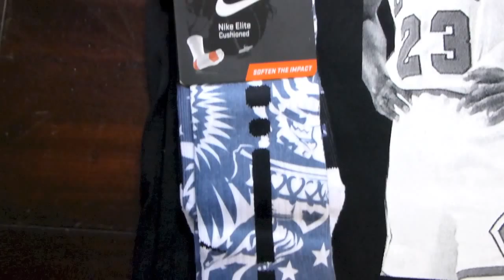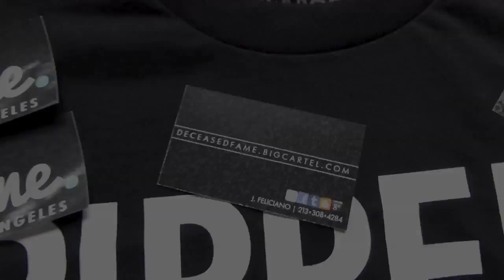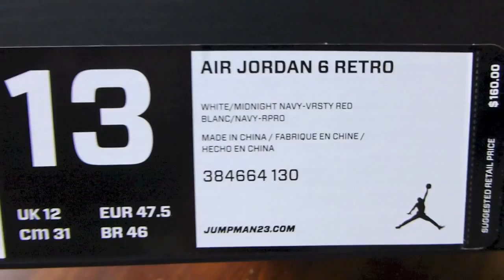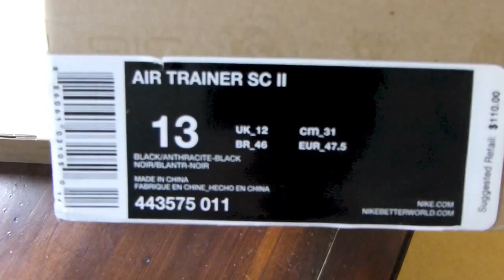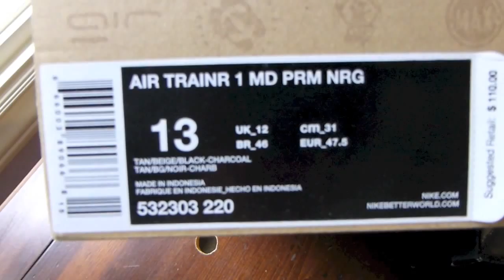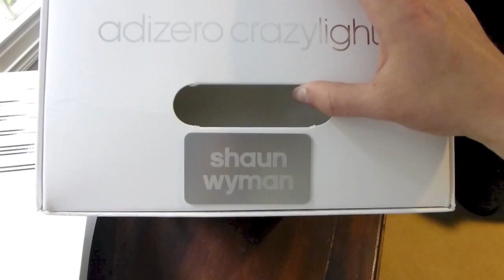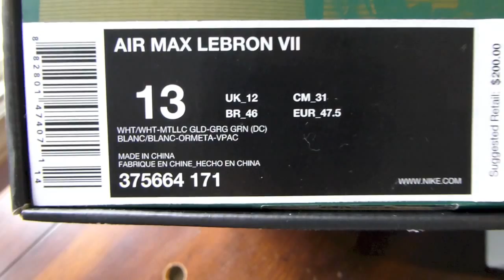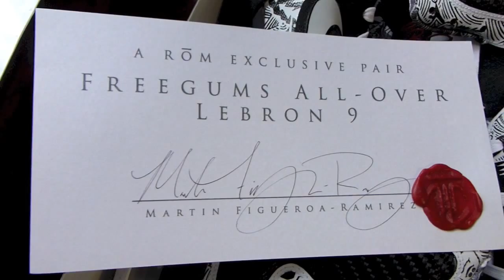24 New Pickups, Welcome Back to Another Episode of Sneakerhead Saturday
Lots of Pickups Today
New Releases & Old Releases
5 Snapbacks, 4 Socks, 2 Shirts, 13 Pairs

Snapbacks:
Whalers Snapback from yoanty on youtube
San Diego Clippers Snapback from FitzDirect
California Republic "Olympic" from FitzDirect
Bulls Windy City "Olympic 6" Snapback from rocknjocks
Bulls Windy City "Olympic 7" Snapback from rocknjocks

Socks:
Nike Elite "Olympic" Socks from rockemsocks
Nike Elite "What the Kobe" Socks from freshswagg [x2]
Jordan 4 "Fire Red" Socks from Premier Skateshop

Shirts:
Deceased Fame "Pippen Ain't Easy" Shirt from KingofKicks805
Alturnative Shirt from Spreadshirt.com, lol I didn't order this tee

Pairs:
Nike Foamposite One "Metallic Red" from eBay
Nike Kobe 7 "What the Kobe" from homie in FL
Nike Kobe 7 "What the Kobe" from KingofKicks805
Jordan 6 "Olympic 2012" from shoeicidal1
Jordan 4 "CDP" from SoleCollector
Nike Air TRAINR 1 MD PRM NRG "Safari" from friend in OR
Nike Air Force 1 "Cookie Monster/Cookie Dough" from NikeID
Jordan 11 "Concord" from chicagoshoebox on youtube
Adidas Adizero Crazylight 2 "Friends & Family Pack" from eBay
Lebron 7 "More than a Game - DC"
Lebron 9 "Freegums All Over" Custom from ROM Customs

Today's Music:
Intro - You Can Do It by Ice Cude
1st Pic - Positive Balance by Immortal Technique
2nd Pic - Hangin Out the Sunroof by J Diggs
Outro - Nasty Girl/Billie Jean Remix by Notorious B.I.G.